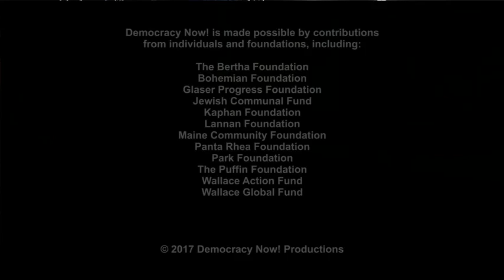Muhammad Yunus on Achieving a World with Zero Poverty, Zero Unemployment & Zero Emissions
- As a series of destructive hurricanes hit the United States, devastating floods in South Asia have killed more than 1,300 people. "[Bangladesh] is the most densely populated country in the world. … It’s becoming a situation where we will have have hundreds of thousands of climate refugees," says Muhammad Yunus, founder of Grameen Bank and recipient of the 2006 Nobel Peace Prize. His new book is titled "A World of Three Zeros: The New Economics of Zero Poverty, Zero Unemployment, and Zero Net Carbon Emissions."